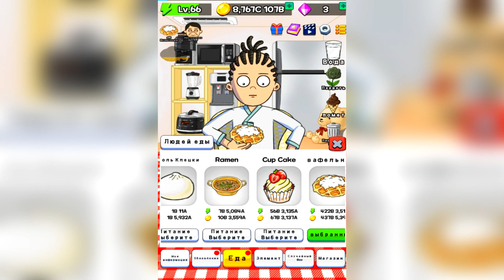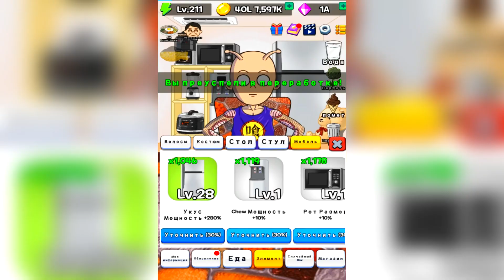ЭВОЛЮЦИЯ ОБЖОРЫ, ГИГАНТСКАЯ ЕДА! | Food Fighter Clicker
Хэхэй, с вами Арти Play. Сегодня с вами заценим игру на андроид и IOS под названием Food Fighter Clicker.
В этом видео ЭВОЛЮЦИЯ ОБЖОРЫ ГИГАНТСКАЯ ЕДА!
Таймкоды :
00:00​ | Начало
00:52​ | Максимальная прокачка
02:02​ | Открыли еду для гигантов
02:31​ | Проходим вызов с гигантской едой
03:15​ | Открыли гигантских желейных мишек
05:45​ | Открыли гигантские орео
06:55​ | Выполнили вызов с гигантским орео
07:07​ | Прощание